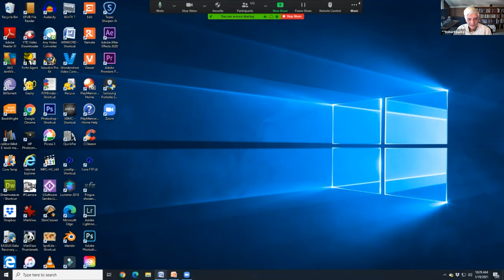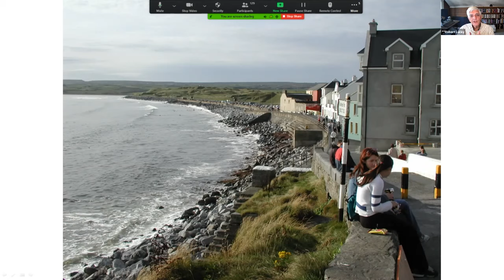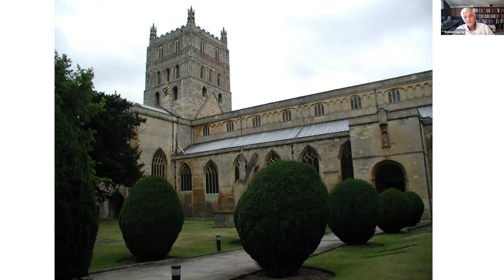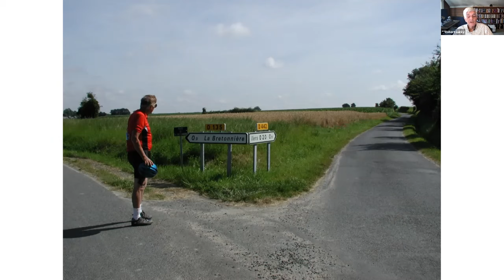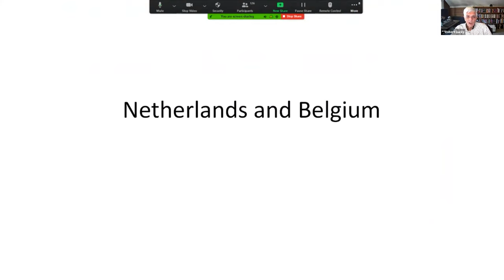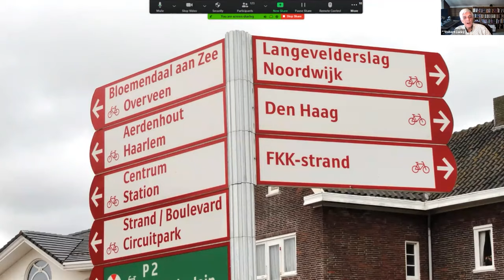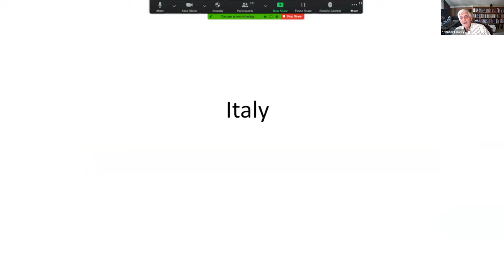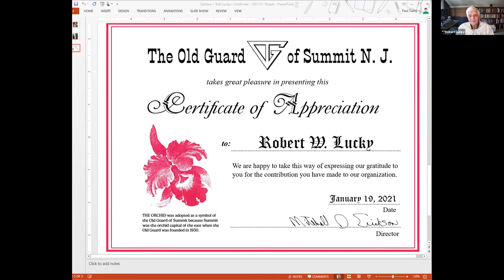"Adventures in Biking Europe with a Father of the Internet" – by Robert W. Lucky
Robert W. Lucky was the Invited Speaker at a meeting of the Old Guard of Summit NJ on January 19, 2021. Bob is a former executive director of research at Bell Labs and VP of research at Telcordia. In recent years, Bob took a dozen bicycle trips through Europe with his close friend, Len Kleinrock, one of the fathers of the Internet. These were roll-your-own, meticulously planned trips. What could possibly go wrong?  His talk was about what they learned as well as the joys of these great adventures.

The short video clip that was omitted here shows Len Kleinrock talking about the birth of the Internet, in which he played a direct role.  appears in a feature-length 2016 documentary "Lo and Behold: Reveries of the Connected World" by Werner Herzog.